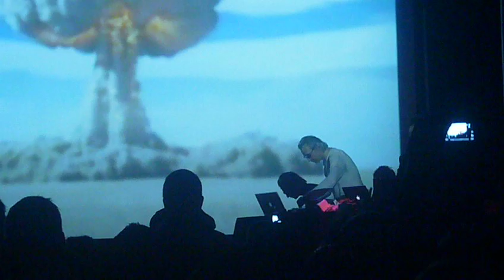Never Let Me Down Again - Recoil / Aggro Mix LIVE 10-24-10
The sound system for the Galaxy was explosion town!! Soooo good.